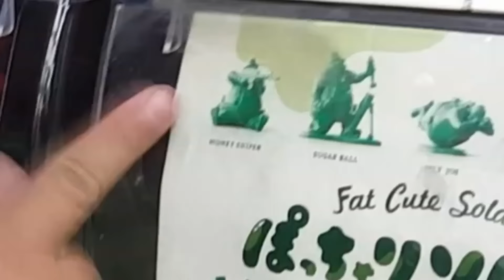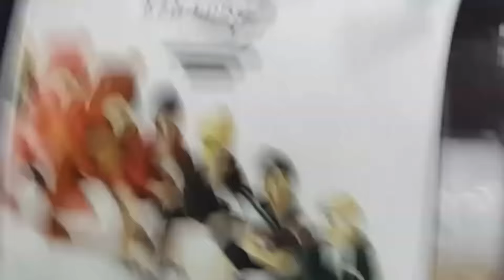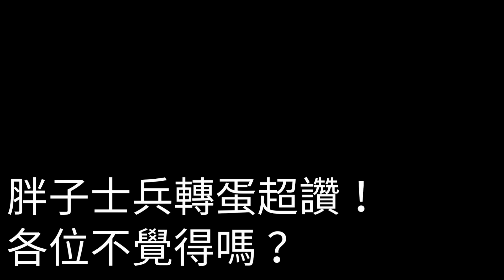轉扭蛋機這玩意很吃人品的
轉蛋也可以很High啊～超愛胖子軍人轉蛋機，這次一次就又轉到我喜歡想要的胖子士兵，超爽derrrrrrrrr
FAT CUTE SOLDIERS 這系列扭蛋超讚！